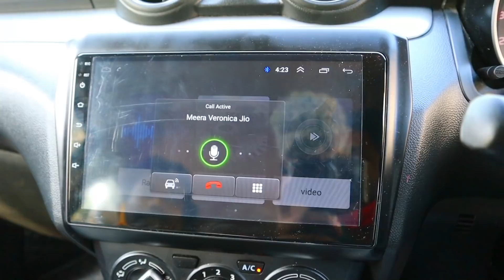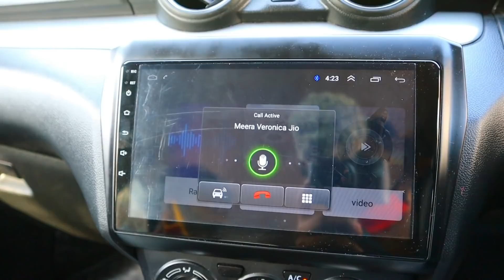What A Surprise🔥🔥🔥 കിടുക്കാച്ചി Dance